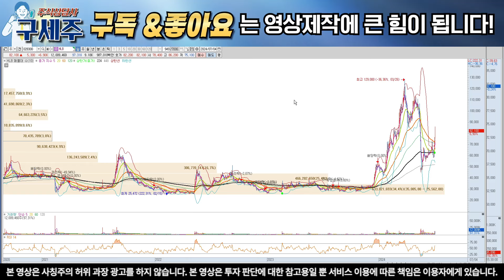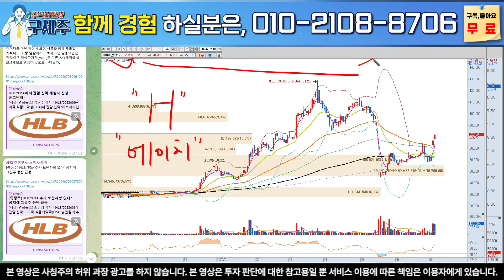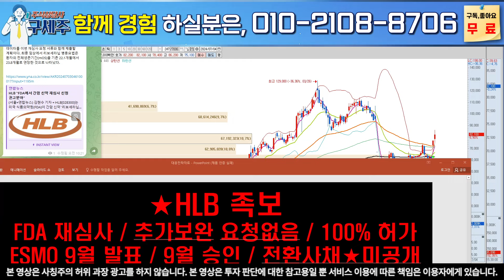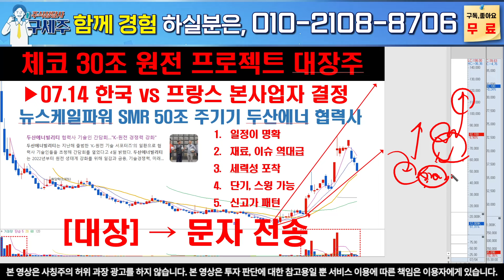[HLB 주가 전망]세력들은 이미 알고 쓸어 담았습니다! 9월 승인 이제부터 바빠집니다. 역대급 목표가 반드시 확인하세요!!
에이치엘비 주가 전망
에이치엘비 주가
에이치엘비 목표가
에이치엘비 대응